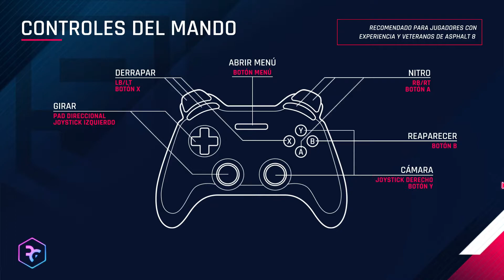Asphalt 9 Legends #1 de NOOB a PRO [Max Settings/1080p] - No Commentary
Enfréntate a los conductores más valientes y conviértete en el próximo Asphalt Legend en la mejor experiencia de carreras arcade para iOS, Android y Windows 10.